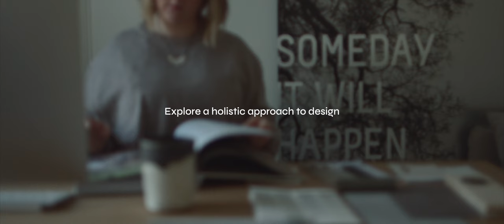Sina Luck - Creating space for mindful design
An interior and graphic design studio guided by a holistic and soulful approach - where our craft meets your story.

Find a space for mindful design

Come with me and explore the stories of what we create

Away from all the noise